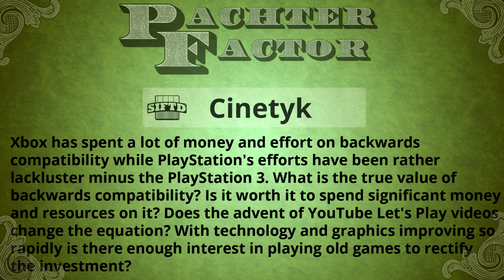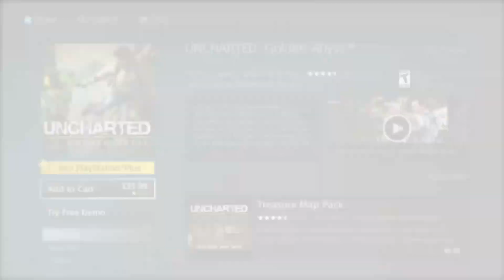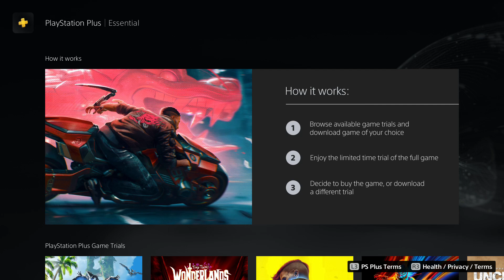Does backwards compatibility really matter? - Pachter Factor S7E44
Now go here and click the purple Subscription drop-down on the right side of the page. Check the box for Free Twitch Prime Subscription at the bottom of the drop-down.

What is the true value of backwards compatibility? With technology and graphics improving so rapidly is there enough interest in playing old games to rectify the investment?